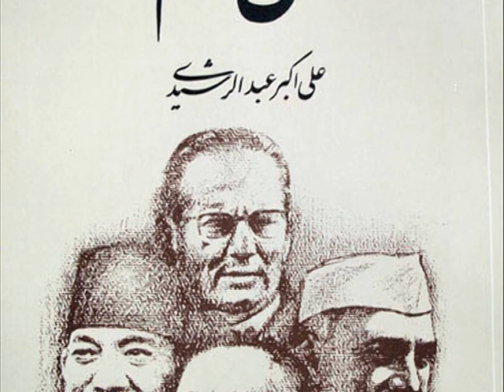Non-alignment || 21वीं शताब्दी में अंतर्राष्ट्रीय संबंध || गुटनिरपेक्षता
The Non-Aligned Movement (NAM) is a group of states that are not formally aligned with or against any major power bloc. As of 2012, the movement has 120 members.
It was established in 1961 in Belgrade, Yugoslavia. An initiative of Yugoslav president Josip Broz Tito and Indian prime minister Jawaharlal Nehru led to the first Conference of Heads of State or Government of Non-Aligned Countries. The term non-aligned movement appears first in the fifth conference in 1976, where participating countries are denoted as "members of the movement".
The purpose of the organization has been enumerated as to ensure "the national independence, sovereignty, territorial integrity and security of non-aligned countries" in their "struggle against imperialism, colonialism, neo-colonialism, racism, and all forms of foreign aggression, occupation, domination, interference or hegemony as well as against great power and bloc politics," by Fidel Castro in his Havana Declaration of 1979. The countries of the Non-Aligned Movement represent nearly two-thirds of the United Nations' members and contain 55% of the world population. Membership is particularly concentrated in countries considered to be developing or part of the Third World, though the Non-Aligned Movement also has a number of developed nations.
Although many of the Non-Aligned Movement's members were actually quite closely aligned with one or another of the superpowers, the movement still maintained cohesion throughout the Cold War, even despite several conflicts between members which also threatened the movement. In the years since the Cold War's end, it has focused on developing multilateral ties and connections as well as unity among the developing nations of the world, especially those within the Global South.
                   During the 1970s and early 1980s, the NAM also sponsored campaigns for restructuring commercial relations between developed and developing nations, namely the New International Economic Order (NIEO), and its cultural offspring, the New World Information and Communication Order (NWICO). The latter, on its own, sparked a Non-Aligned initiative on cooperation for communications, the Non-Aligned News Agencies Pool, created in 1975 and later converted into the NAM News Network in 2005.
The Non-Aligned Movement espouses policies and practices of cooperation, especially those that are multilateral and provide mutual benefit to all those involved. Many of the members of the Non-Aligned Movement are also members of the United Nations. Both organisations have a stated policy of peaceful cooperation, yet the successes the NAM has had with multilateral agreements tend to be ignored by the larger, western and developed nation dominated UN. African concerns about apartheid were linked with Arab-Asian concerns about Palestine and multilateral cooperation in these areas has enjoyed moderate success. The Non-Aligned Movement has played a major role in various ideological conflicts throughout its existence, including extreme opposition to apartheid governments and support of guerrilla movements in various locations, including Rhodesia and South Africa.